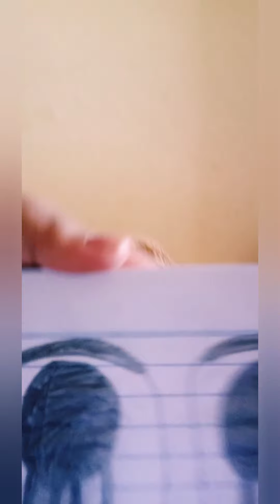My horror book 👻👻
Stay safe and byeee